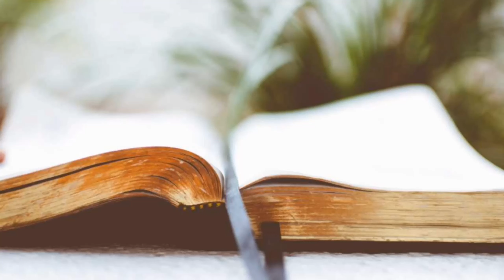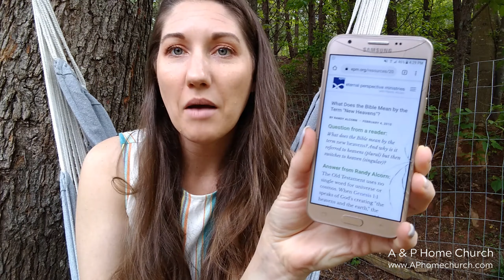Seeing the Unseen | DAY 45 | The Awesomeness of God’s Creation | Setting Our Minds on Eternity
Join us on Sundays @ 1 PM EST for online, live streaming, Bible service! Also, Wednesdays at 8 PM EST for our Q+A/Prayer Gathering evening service!